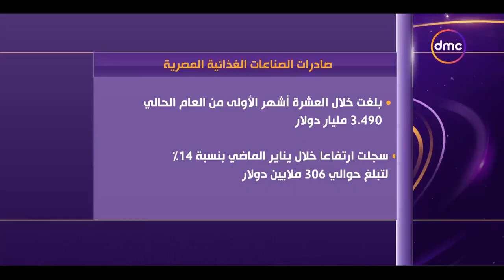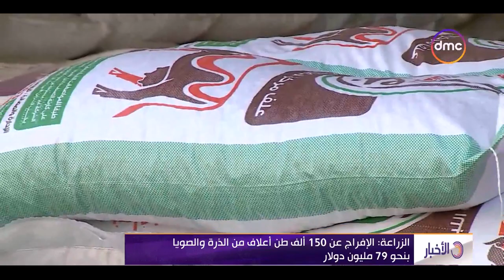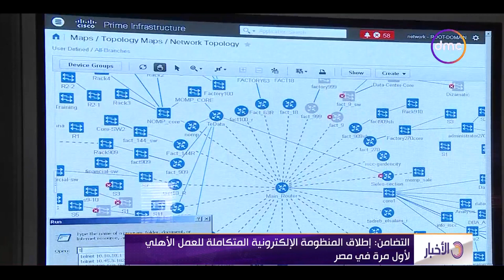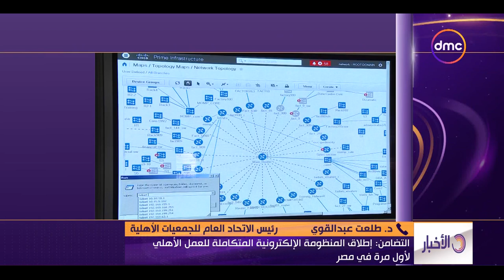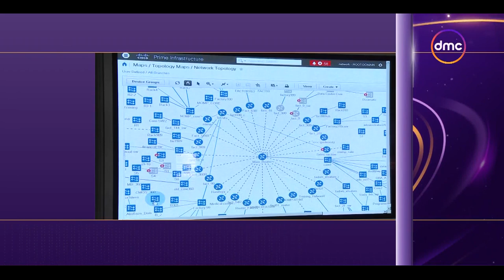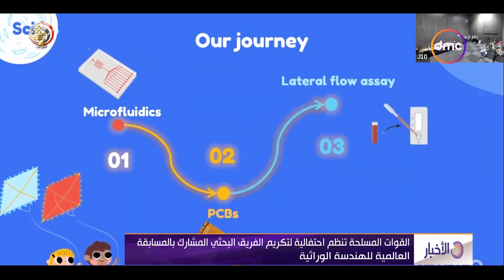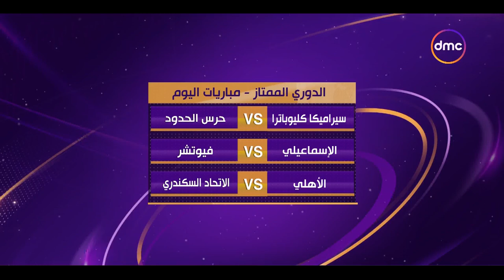نشرة الأخبار مع " دينا الوكيل " | الإثنين 12/12/2022 | الحلقة الكاملة